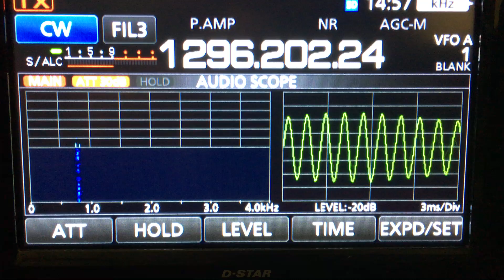WA4PGI 23 CM beacon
WA4PGI 23 CM beacon grid FM07BW71ST at 300.728 km.